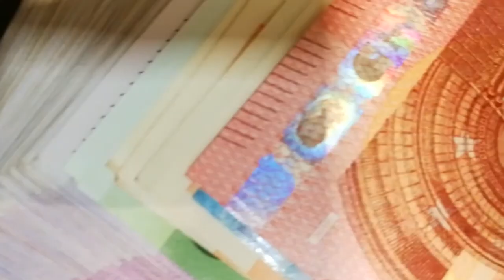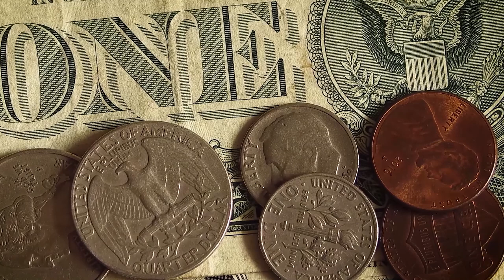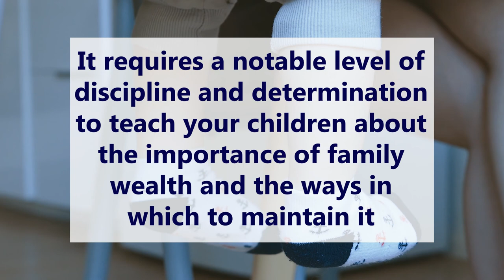A Very Short Documentary On The Wealthiest Family in Egypt 2020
In today's video, we follow the story of Egyptian entrepreneur, Onsi Sawiris, as he established the mighty Orascom Conglomerate.

Onsi was able to build and sustain the company long enough to pass it on to his 3 sons; Naguib Sawiris, Nassef Sawiris, and Samih Sawiris. In 2008, Forbes estimated the family networth to be about $36 billion.

WE USED THEIR👇 FOOTAGE:

Video by Pixly Videos from Pexels
Video by Miguel Á. Padriñán from Pexels
Video by mentatdgt from Pexels
Video by SwissHumanity from Pexels
Photo by Hugo from Pexels
Video by Dark Soul from Pexels
Video by Jakob Lundvall from Pexels